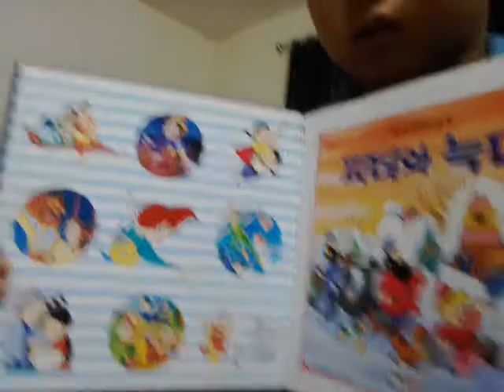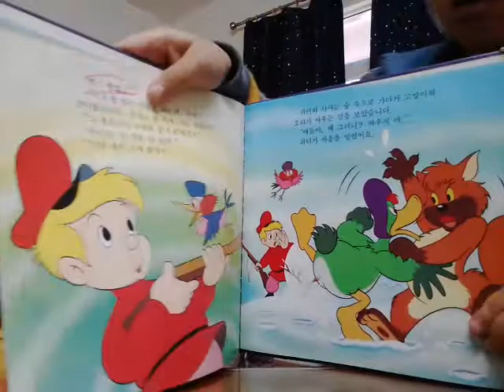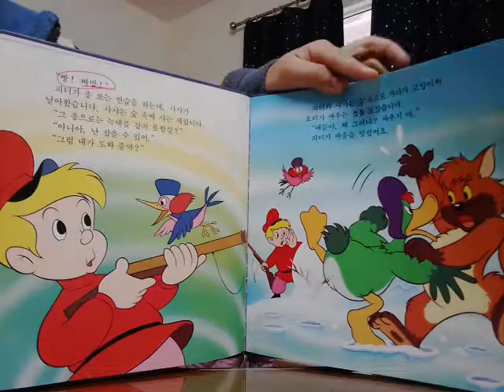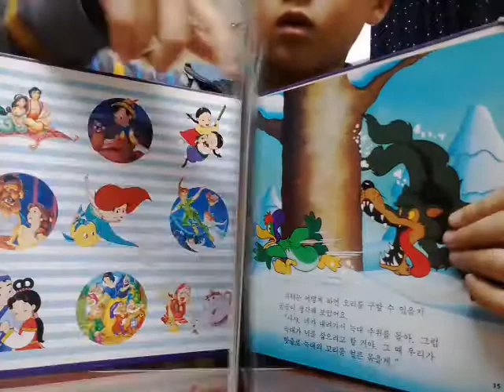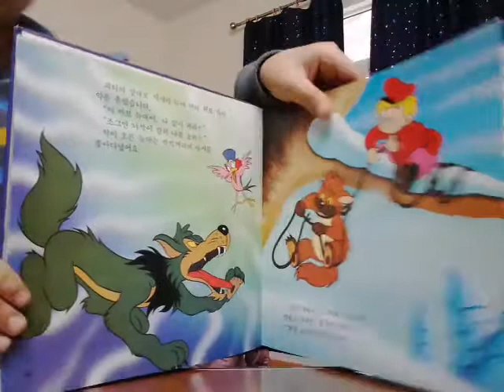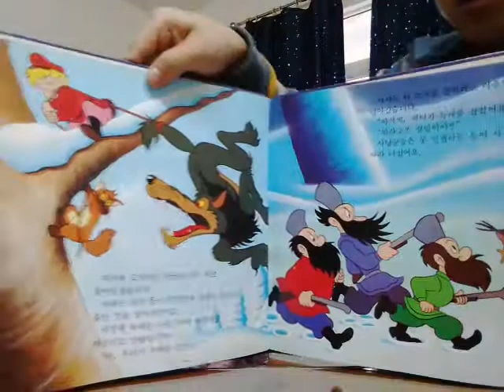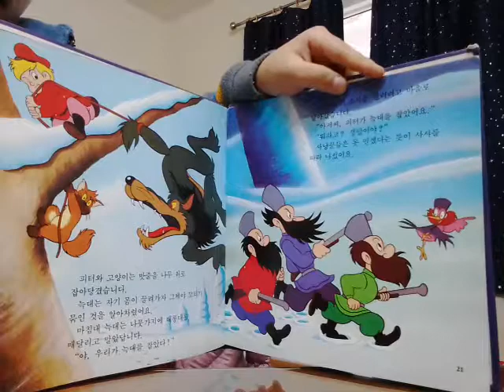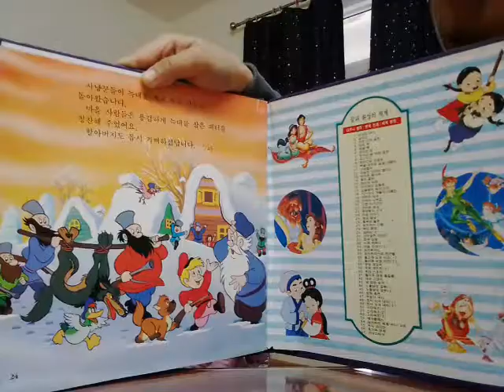‹Kids›Soo：책읽어주기 피터와늑대